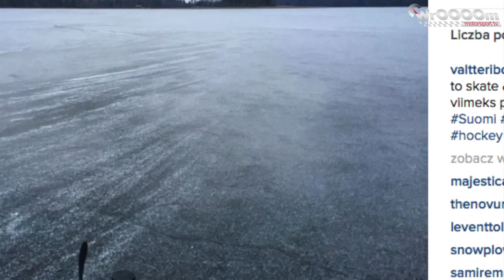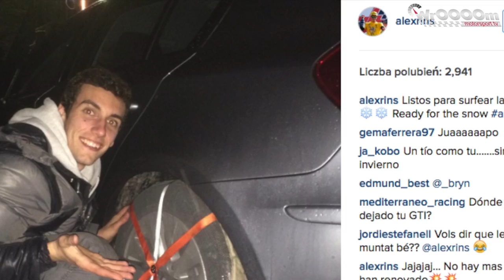WrOOOOm Tv - Plotki ze świata motorsportu #2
Druga odslona  plotek - niekoniecznie związanych ze sportem - ale związanych z ludzmi z fascynującego swiata motorsportu. Kto mial ostatnio urodziny? co robil Lewis Hamilotn? o tym miedzy innymi w tym odcinku programu Idalii Czarnockiej